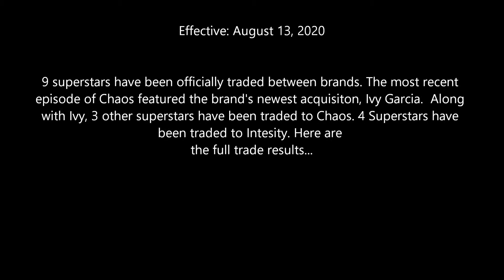WWE 2K20 | OFFICIAL SUPERSTAR TRADE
Results of the Superstar trade that happened today.

 (Intensity - Tuesdays/ Chaos- Thursdays/ LAW - Saturdays)